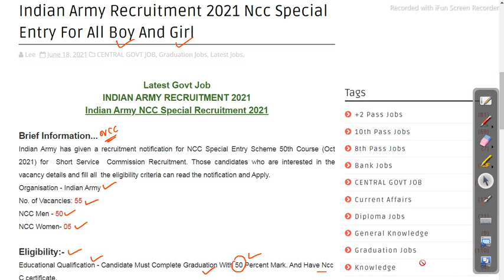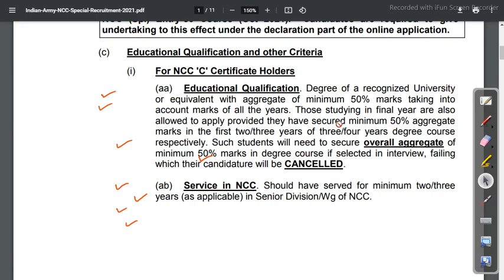Job in odisha latest govt job ncc special entry Odisha Govt Job 2023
Job in odisha latest govt job ncc special entry

odishajobreporter,
fmmanoj,
odisha job reporter,
odisha job,
odisha job info,
ics tips,
odia space,
fm manoj,
laxmidhar sir,
govt jobs,